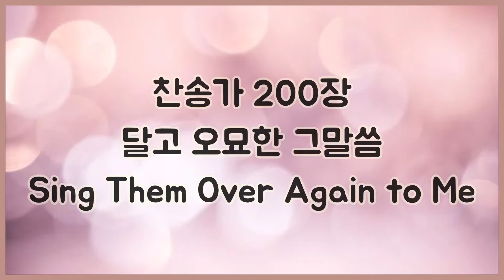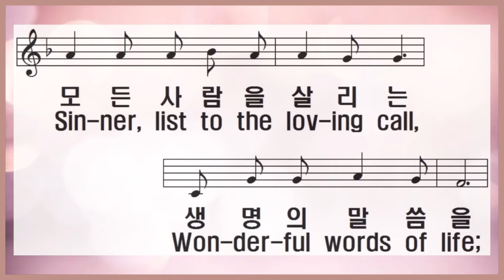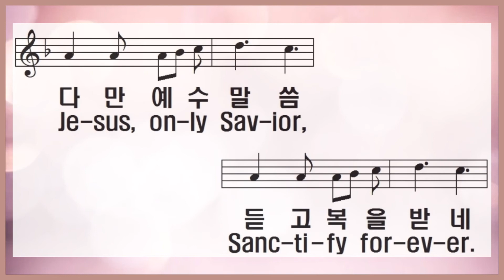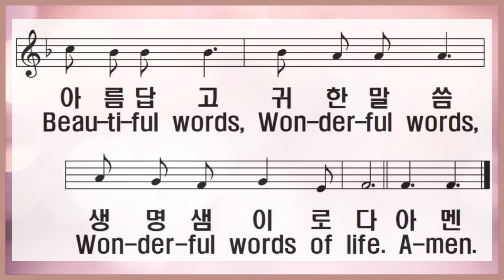[찬송가 반주] 새찬송가 200장(통235장) 달고 오묘한 그말씀 Sing Them Over Again to Me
1. 달고 오묘한 그 말씀 생명의 말씀은

귀한 그 말씀 진실로 생명의 말씀이

나의 길과 믿음 밝히 보여주니

아름답고 귀한 말씀 생명 샘이로다

2. 귀한 주님의 말씀은 내 노래 되도다

모든 사람을 살리는 생명의 말씀을

값도 없이 받아 생명 길을 가니

3. 널리 울리어 퍼지는 생명의 말씀은

맘에 용서와 평안을 골고루 주나니

다만 예수 말씀 듣고 복을 받네

아멘

1.Sing them ov-er a-gain to me,

Won-der-ful words of life;

Let me more of their beau-ty see,

Words of life and beau-ty,

Teach me faith and du-ty.

Beau-ti-ful words, Won-der-ful words,

2.Christ, the bless-ed One, gives to all,

Sin-ner, list to the lov-ing call,

All so free-ly giv-en,

Woo-ing us to Heav-en.

3.Sweet-ly ech-o the gos-pel call,

Of-fer par-don and peace to all,

Je-sus, on-ly Sav-ior,

Sanc-ti-fy for-ev-er.

A-men.